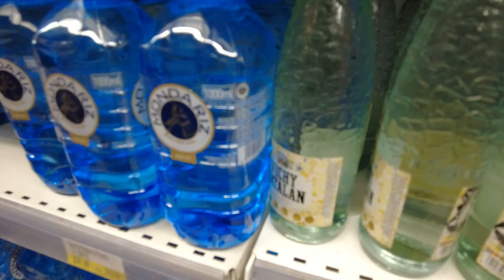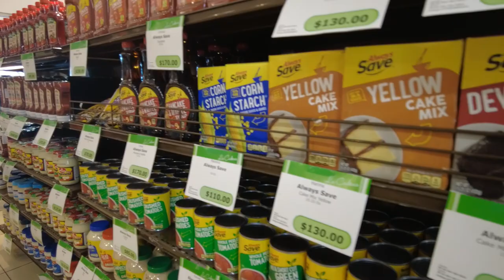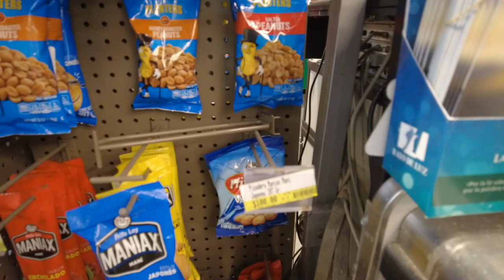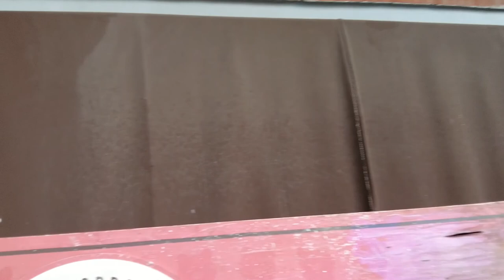Walking the neighborhood of Gascue Santo Domingo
This video is a walkthrough the neighborhood of Gascue.